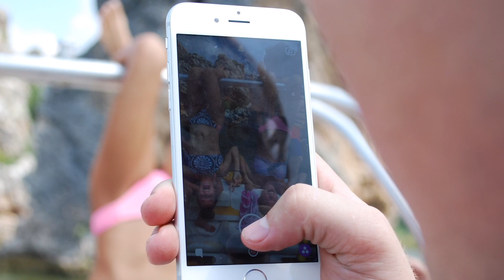Lake Life Labor Day weekend 2016